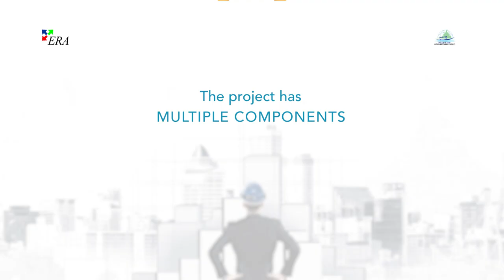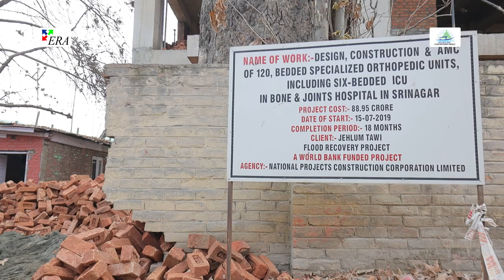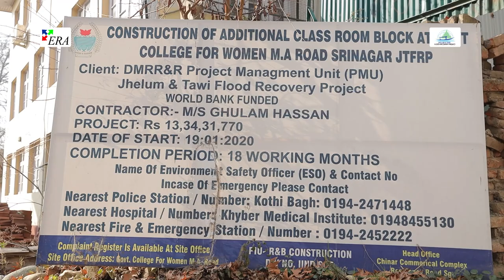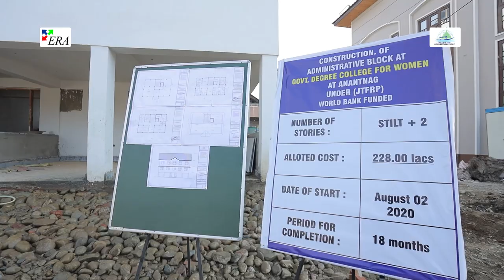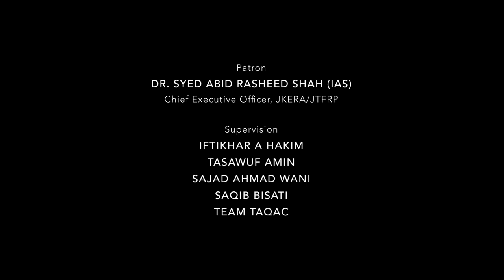JTFRP: Story of Turnaround- A Film on J&K's Marvellous Projects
In September 2014, the Jammu & Kashmir experienced torrential monsoon rains causing major flooding and landslides. The continuous spell of rains from September 2 - 6, 2014, caused Jhelum and Chenab Rivers as well as many other streams/tributaries to flow above the danger mark. The Jhelum River also breached its banks flooding many low-lying areas in Anantnag, Srinagar and adjoining districts. In many districts, the rainfall exceeded the normal by over 600 per cent. The Indian Meteorological Department (IMD) records precipitation above 244.4mm as extremely heavy rainfall, and the region received 558mm of rain in the June-September period, as against the normal 477.4 mm. For example, the district of Qazigund recorded over 550 mm of rainfall in 6 days as against a historic normal of 6.2 mm over the same period. Due to the unprecedented heavy rainfall the catchment areas particularly the low-lying areas were flooded for more than two weeks. Some areas in urban Srinagar stayed flooded for 28 days. Water levels were as high as 27 feet in many parts of Srinagar.
In the aftermath of the devastating floods the Government of India requested assistance from the World Bank and an emergency project figured by the Natural Disaster was started, the Project is named as Jehlum Tawi Flood Recovery Project.
The project will focus on restoring critical infrastructure using international best practice on resilient infrastructure. Given the region’s vulnerability to both floods and earthquakes, the infrastructure will be designed with upgraded resilient features, and will include contingency planning for future disaster events. Therefore, the project aims at both restoring essential services disrupted by the floods and improving the design standard and practices to increase resilience.